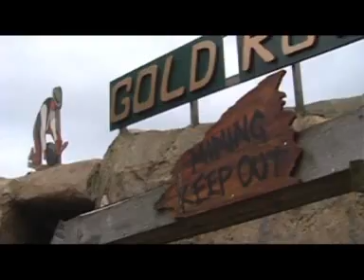Hatton Hall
A day outing spent at Hatton Hall